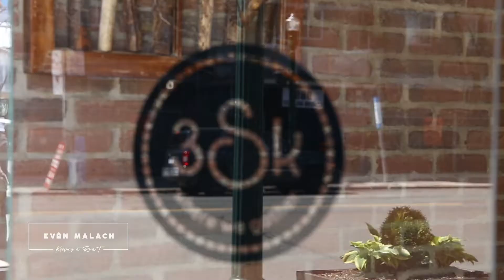Keeping it RealT - 3SK Cafe